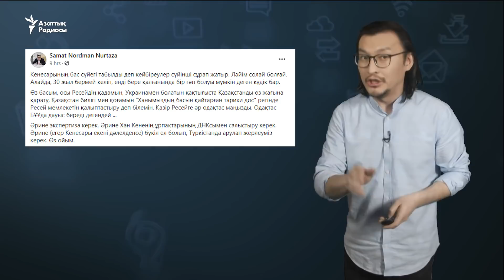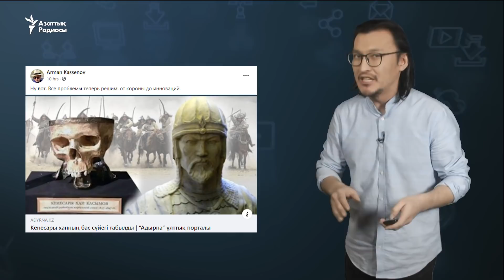"Кенесарының басын емес, шетелге кетіп жатқан тірі "бастарды" қайтаруды ойлайық"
Желідегі жұрт 19 ғасырдағы азаттық жолындағы күрес жетекшісі, Қазақ хандығының соңғы ханы саналатын Кенесары ханның басын Ресейден қайтару мәселесі тағы талқыға салды. Ел ішінде қуанып жатқандар да, "ханның басы табылды" дегенге күдіктенетіндер де, мұны маңызды оқиға санамайтындар да бар.